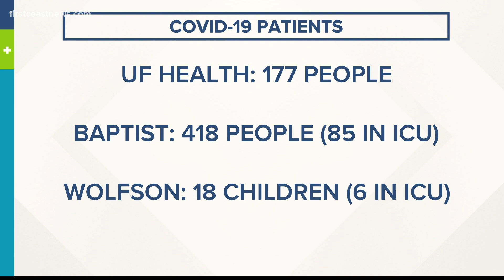Area hospital release number of people hospitalized with COVID-19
At UF Health, numbers show 85 people are in the ICU with COVID-19. At Wolfson Children's Hospital, 18 children have been admitted with COVID-19.